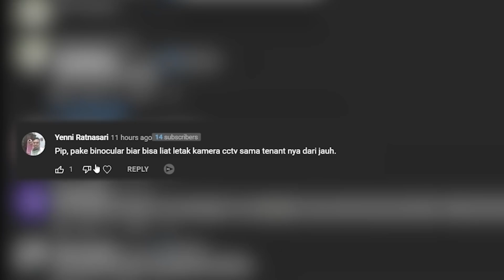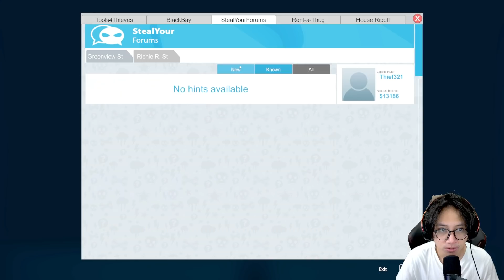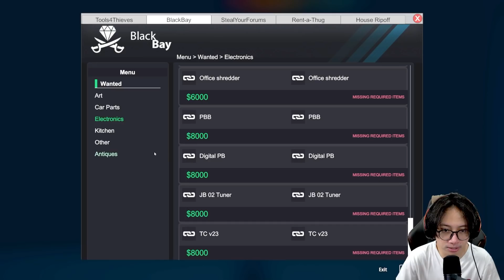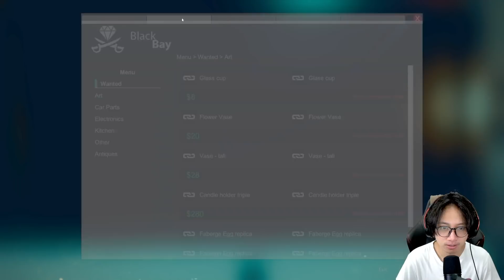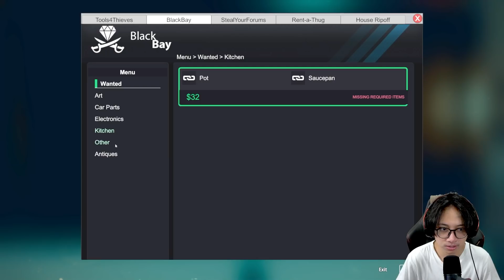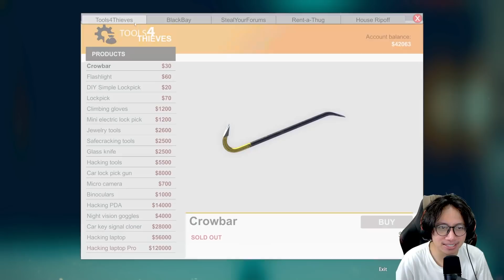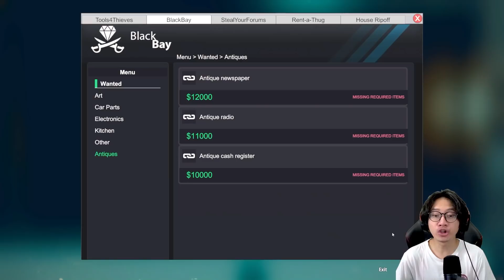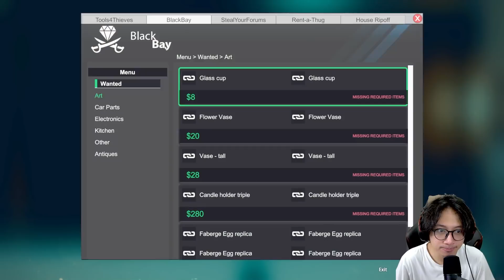NGUMPULIN $58.000 BUAT MELANJUTKAN MISI ! - Thief Simulator Part 12